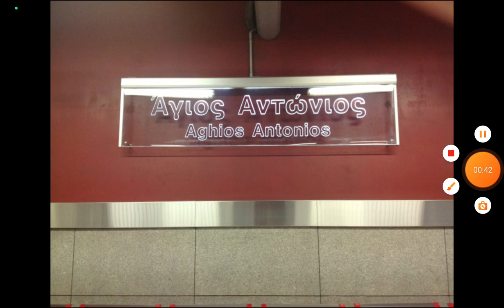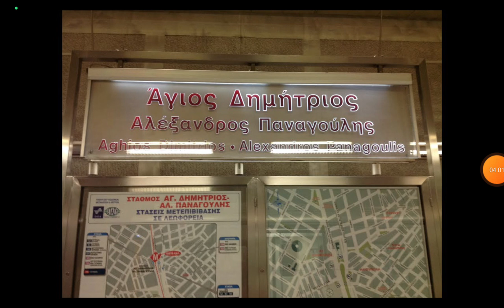Νέες Αναγγελίες στο Roblox Metro Transport Γραμμή 2 Ανθούπολη-Ελληνικό